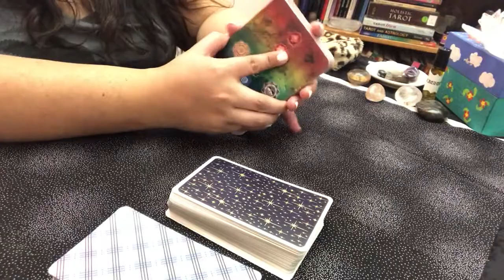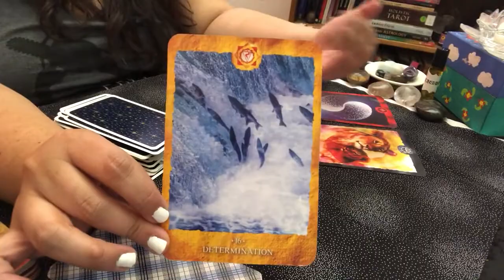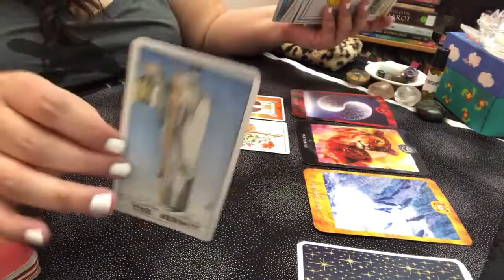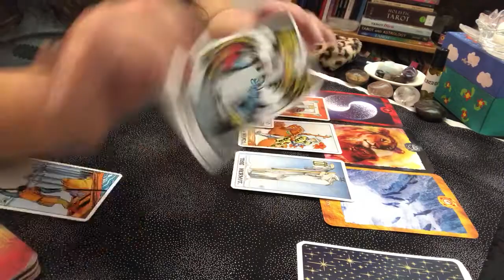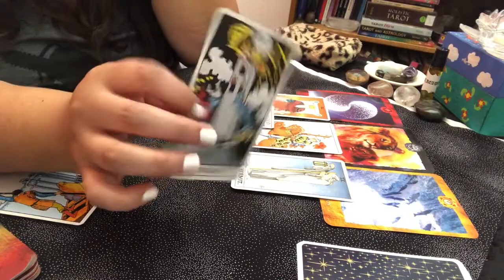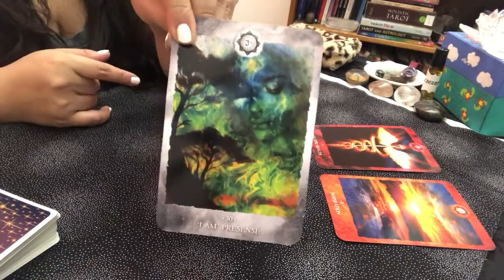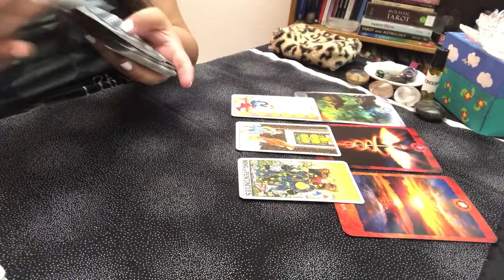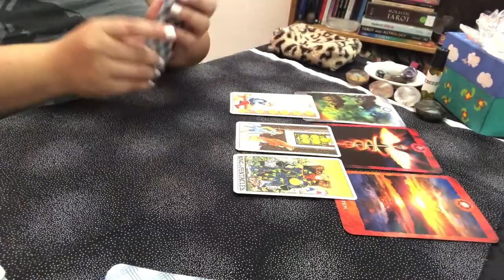Client Reading: Mini Tarot Reading 3.17.19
Decks:
Rider Waite
Universal Waite